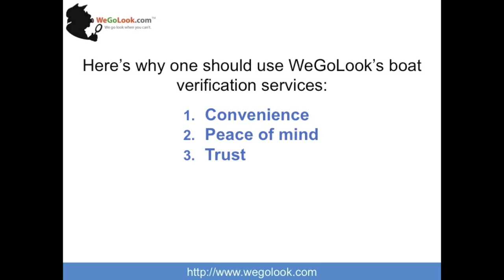Boat Inspections only $49 On-Site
Customers are using WeGoLook's boat verification services prior to buying a boat online. The verification service can be ordered online 24/7 by going and onsite verification begins at only $49.00. Dispatch over 7,000 Nationwide Lookers to verify the boat you wish to purchase.